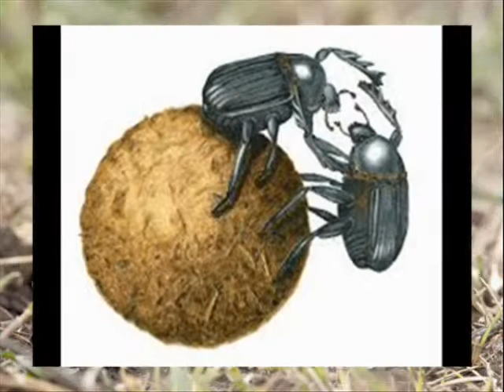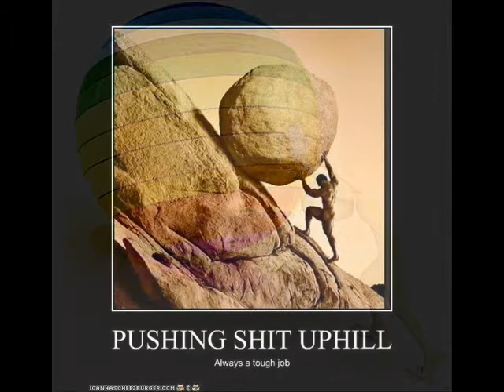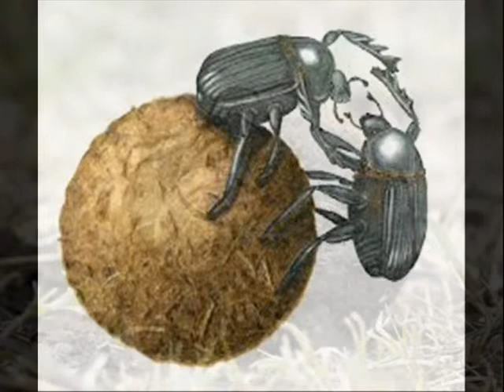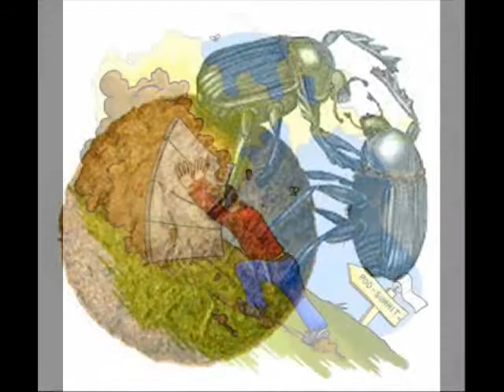PUSHING SHIT UP HILL by Nick108 0001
Created using Reason 4, Keyrig49, The Reaper from Cockos, Behringer M16 monitors, Windows Movie Maker II, Spice FX 6 from Pixelan, Keep on pushing, you are almost to the top of the hill.  So Chant the holy names always and Rock for Radharani.